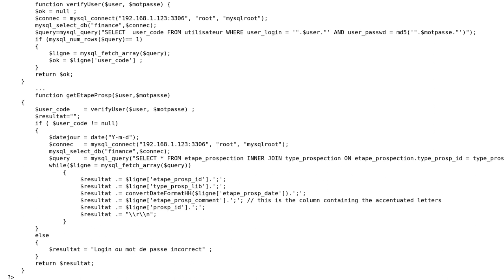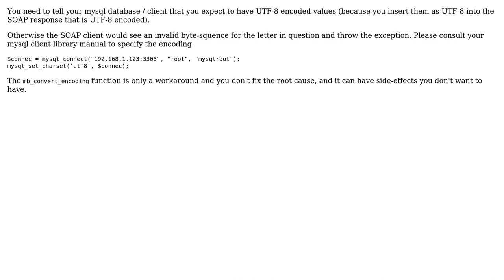Exception is raised in J2ME when calling a webservice which calls a PHP function selecting...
Exception is raised in J2ME when calling a webservice which calls a PHP function selecting accentuated letters from a MySQL table column

With thanks & praise to God, and with thanks to the many people who have made this project possible! You are responsible for your own actions.